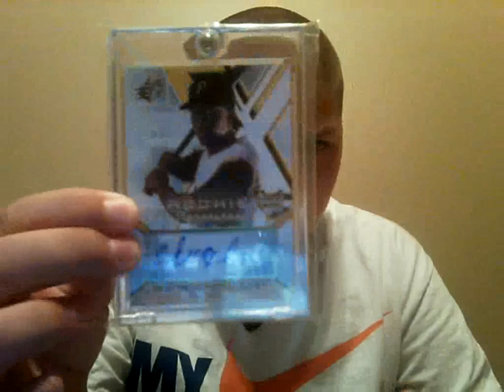Short and Smooth Mailday!